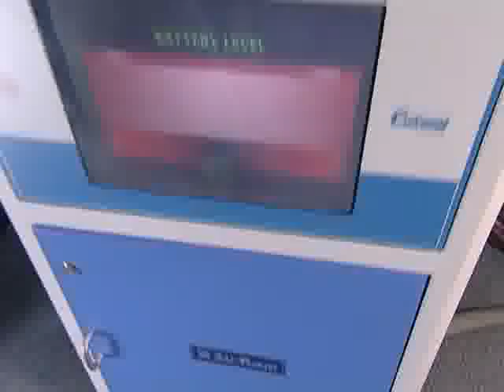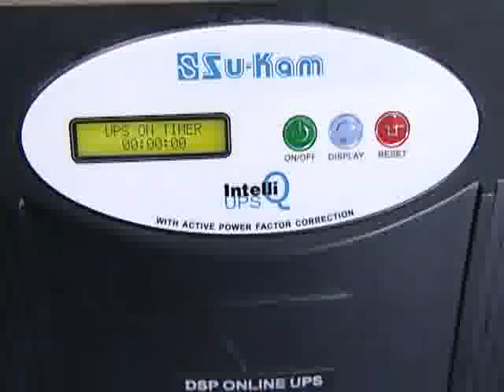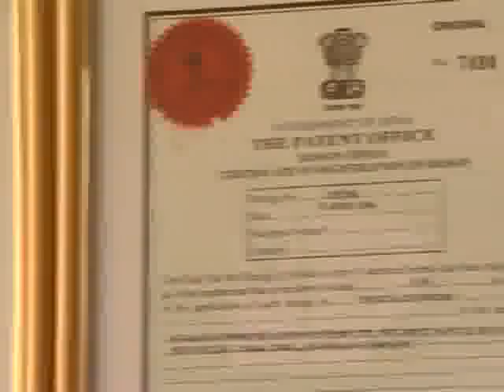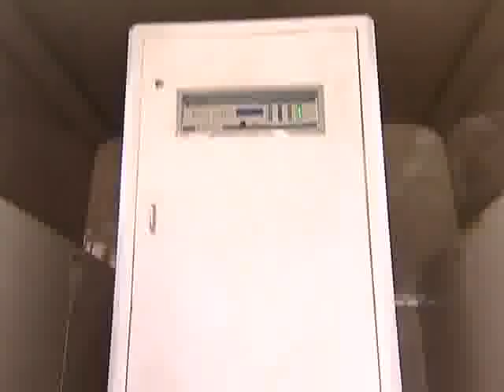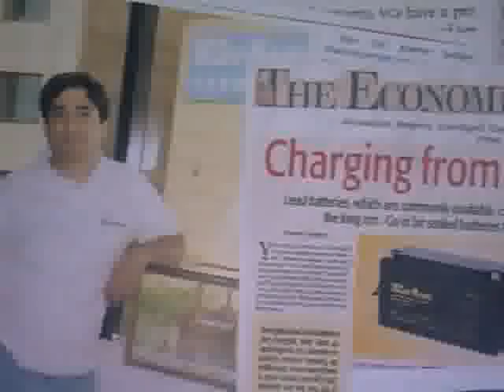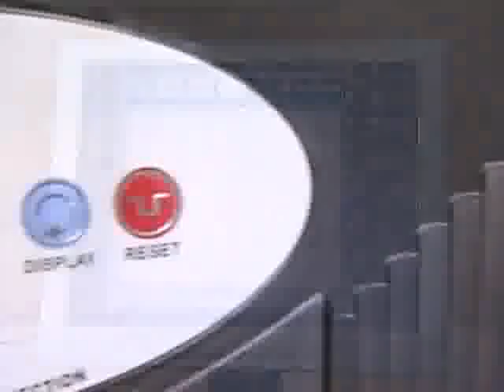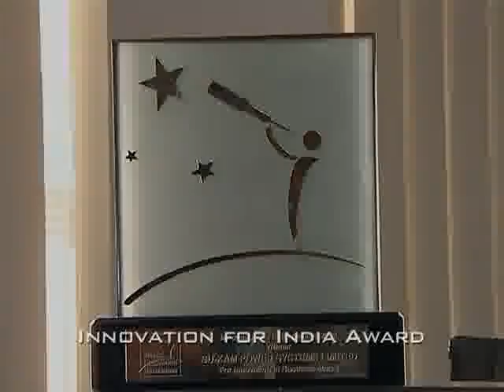Su -kam Power Systems Ltd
Being one of the leaders in innovation, design sensibility and sales distribution network, we are offering Power Back Up Solutions and Power Back Up System that includes Power Digital Inverters, Online UPS Systems, Line Interactive UPS Systems, Inverter Batteries (Lead Acid and VRLA) and Solar Products. Our products are certified by CE & UL and are supplied to various reputed companies like Price Waterhouse Coopers, Café Coffee Day, 3M, Coca Cola, Infosys, TATA, Titan, Bajaj, Raymonds, GE, Samsung, ITC and Essar.